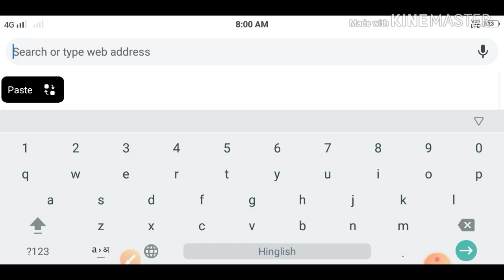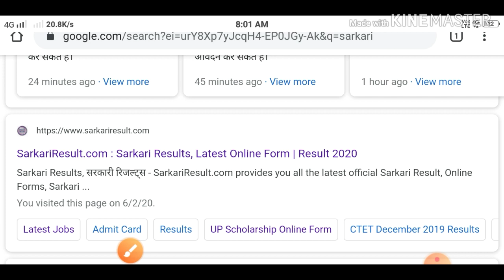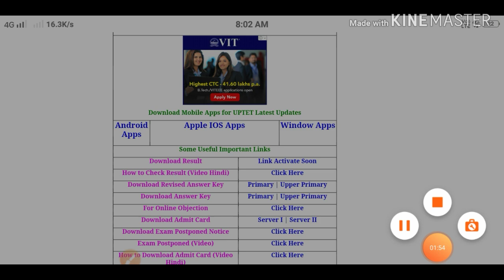आ गया UPTET 2019 का रिजल्ट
Up Tet 2019 Result